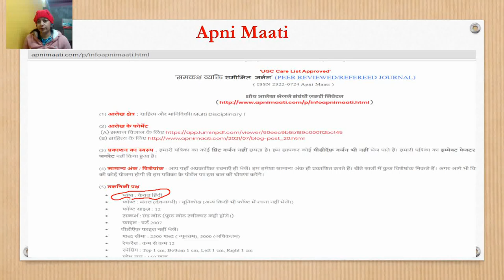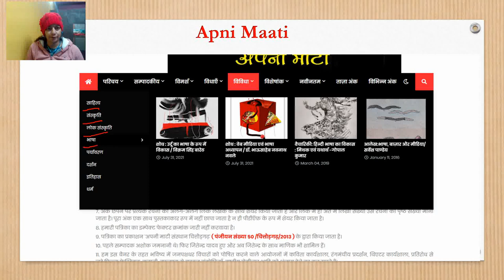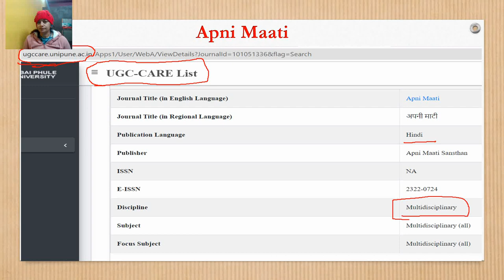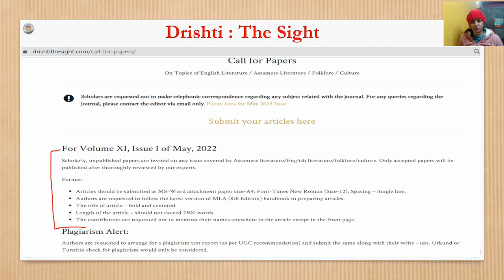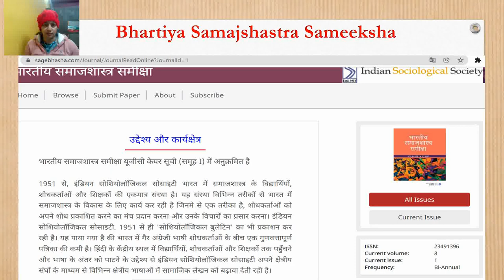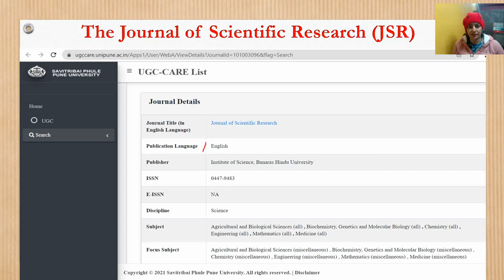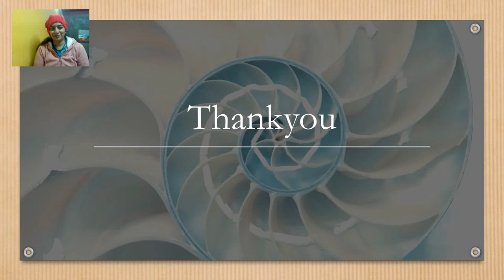UGC CARE Listed || Fast Publication Journal || 4